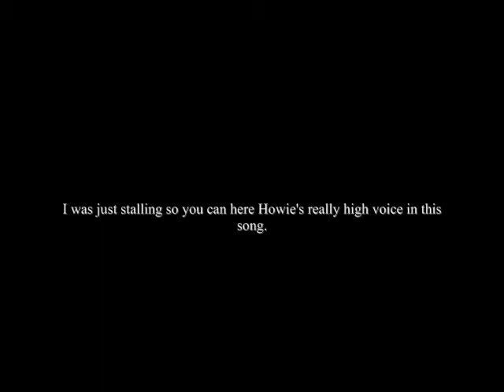Funny Clips Of Howie Dorough Part 2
This is for all of you obsessed Howie Fans out there...lol
I know I uploaded part 2 first but...enjoy. Again, take whatever you want, just KTBSPA. If you need to know anything, just ask.     C: